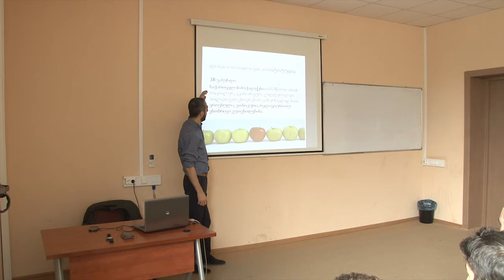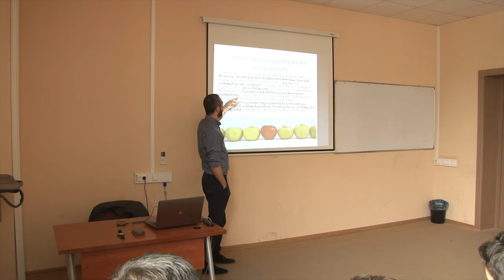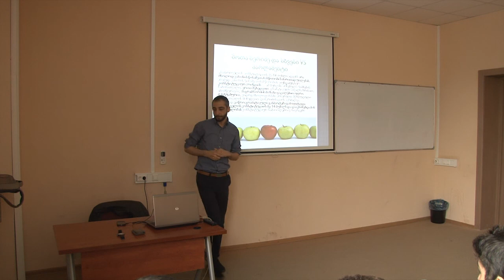გ.მშვენიერაძე - ლექცია 1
გ.მშვენიერიძე
საკონსტიტუციო სამართალი
ადამიანის ძირითადი უფლებები